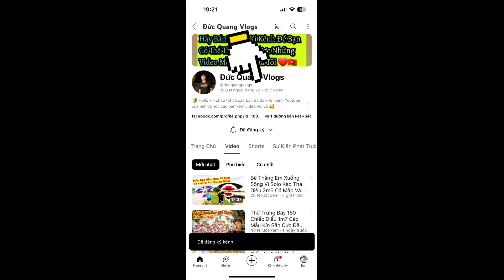Thả Diều Cánh Cốc 3m8 Theo Yêu Cầu Cùng bộ sáo Hoà Âm D60 11 quả khét nẹt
Các Bạn Mua diều carbon giá rẻ
từ 1m7 đến 6m
sáo diều,phụ kiện
nhắn tin zalo
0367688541và nhân viên hỗ trợ bên mình
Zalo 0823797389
cho mình nha ,xin cảm ơn